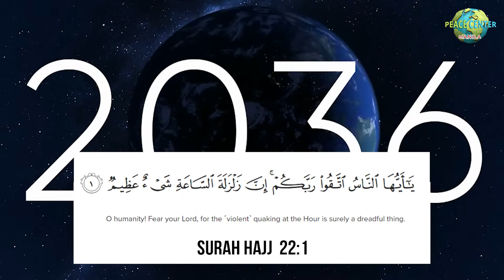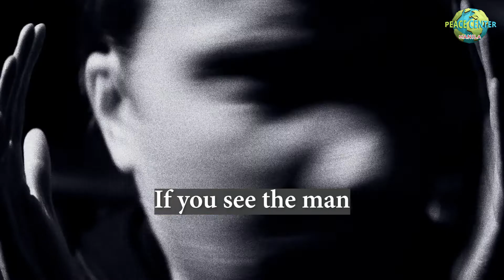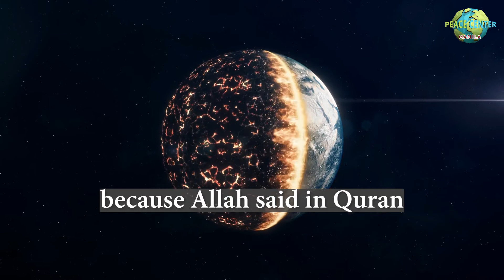Great Earthquake (End of the World)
Sheikh Abdulrazaq Siddiq
Peace Center Manila
Masjid El Grande, BF Homes Paranaque